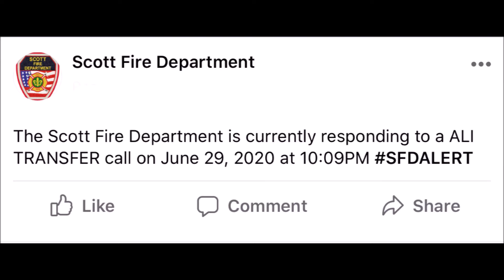Scott Volunteer Fire Department, 52R Automatic Aid with Duson FD, 7/29/20 Avenue Au Nord.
Scott Firefighters responded Automatic aid with the Duson and Juidce Fire Departments, June 29, 2020 at appropriately 10pm, to a residential structural fire on Avenue Au Nord, in the corporate limits of Duson.